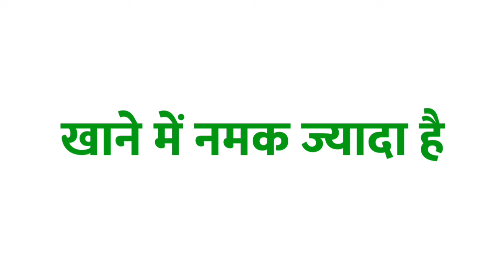नमक ka vakya banao | नमक shabd का वाक्य में प्रयोग | नमक ka vakya banaye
Title :-

1 :- नमक का वाक्य
2 :- नमक शब्द का वाक्य
3 :- नमक का वाक्य क्या होता है
4 :- नमक शब्द का वाक्य क्या होगा
5 :- नमक का वाक्य बनाओ
6 :- नमक शब्द का प्रयोग
7 :- नमक शब्द का वाक्य में प्रयोग
8 :- नमक ka vakya
9 :- नमक shabd ka vakya
10 :- नमक shabd ka vakya kya hota hai
11 :- नमक ka vakya kya hota hai
12 :- नमक ka vakya banao
13 :- नमक shabd ka prayog
14 :- नमक shabd ka vakya mein prayog